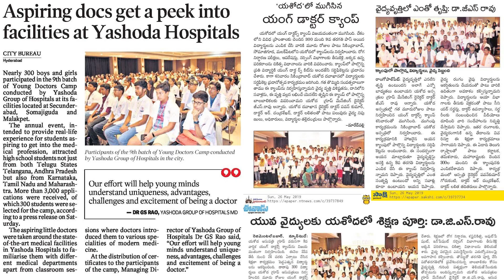Young Doctors Camp 2019 - How to Become a Doctor - Doctors of Tomorrow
How to Become a Doctor: Yashoda Hospitals conducted the 9th ‘National Young Doctors Camp’ at all its 3 centers. Hundreds of young students from across India participated in the camp. Watch this video to get a glimpse of several events and experiences of being a young doctor in this 3-day camp.

Also Watch:
Young Doctors Camp 2018 | Yashoda Hospitals